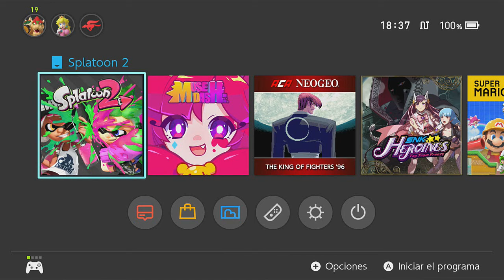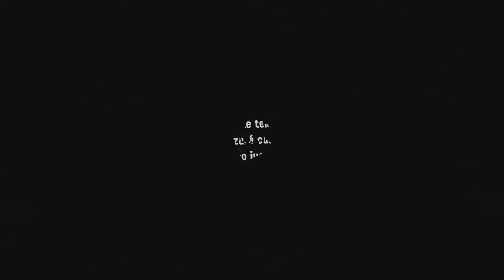SPLATOON 2 FINALFEST TEAM CAOS VS TEAM ORDEN CAMINO A REINA DEL CAOS ÚLTIMA PARTE